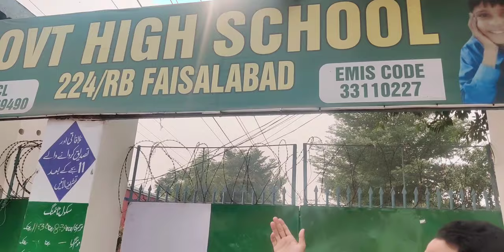Thoughts become Things by Saqib Muzaffar Ali. vlog